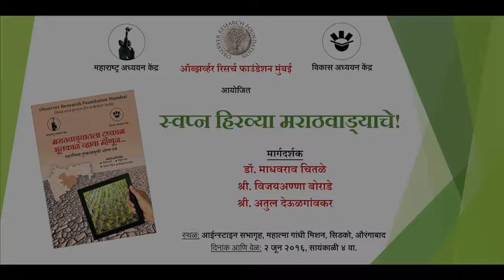PART 1 The Dream of Green Marathwada!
Introduction by
Renuka Kad and Swaroop Pandit